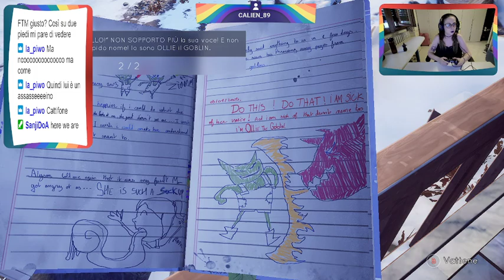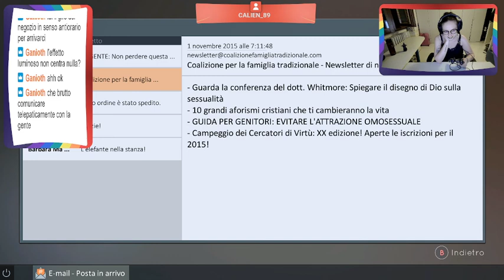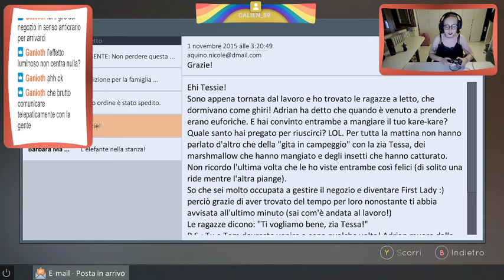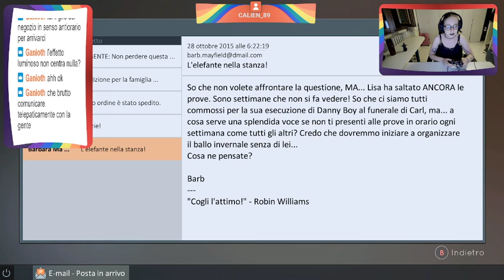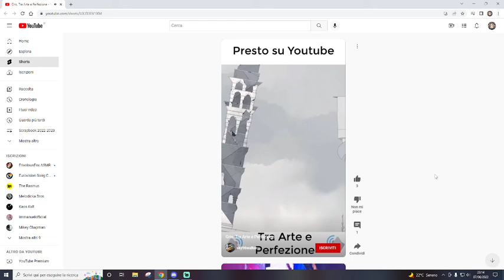🌈 TELL ME WHY 2ND STREAMING🌈 The love that you need will never be found at home.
Come celebrare giugno, il Pride Month, se non giocando a "Tell me why"?
Avventura grafica del 2020 sviluppata da Dontnod Entertainment, è celebre per essere il primo videogioco AAA ad avere un personaggio transgender tra i protagonisti.

Tyler Ronan, dopo aver passato dieci anni in riformatorio per aver ucciso la madre, si ricongiunge alla sorella Allyson e insieme tornano a Delos Crossing per vendere la casa in cui sono cresciuti.

NB. Le mie live non hanno lo scopo di platinare alcun gioco.